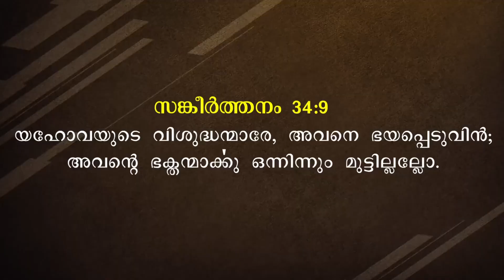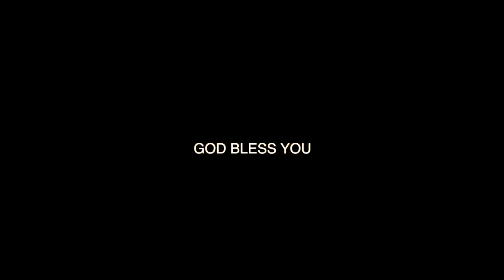Malayalam Message Christian | Short Message Malayalam | By Pr. Roy Henry